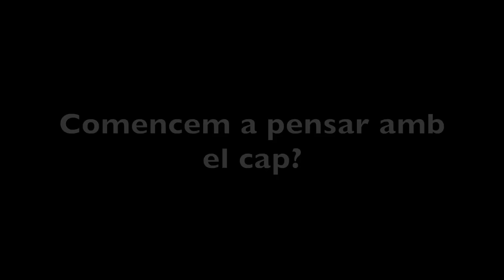Pensando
Progreso, evolución, calidad de vida... contruímos y creamos sin parar un mundo mejor. Qué le pasa a nuestra tierra? Qué le estamos provocando con nuestras manos? Podemos empezar a pensar con la cabeza?

Escola Pia Balmes 4art. ESO Específica
Festival de Clipmetrajes de Manos Unidas